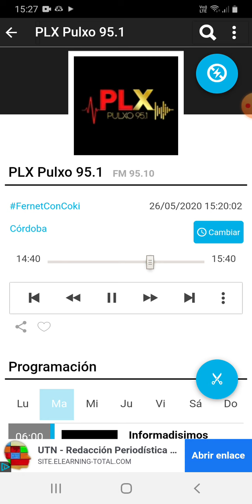coki ramirez en fernet con coki pulxo 951 parte 5 27-05-2020